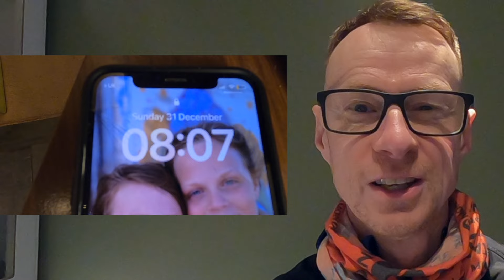Welcome to 2024! Discussing 2023 and looking forward to lots more barefoot shoe reviews and running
I had a good year. Did lots of running up to May then set off in the campervan through France Spain and Portugal, but before then I did a few races. 10k in January, Half Marathon in Feb, London came along in April and an Ultra Marathon in May. All done in barefoot shoes, except the London Marathon which was a disaster.

Looking forward to 2024 to get back into consistency and the fun and enjoyment of running again.